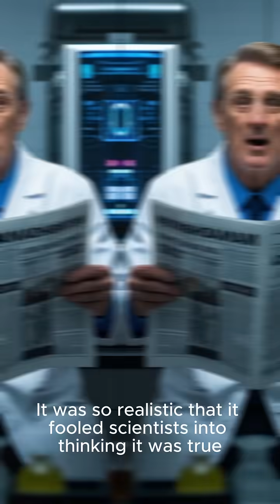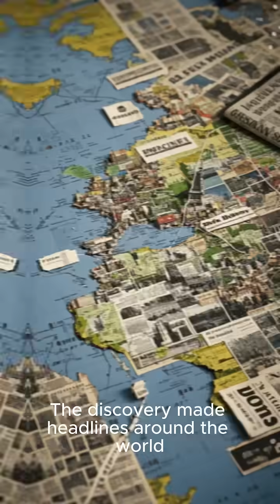Crazy facts about hoaxes that fooled scientists or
Some hoaxes were so elaborate they fooled even top scientists—sometimes for decades! One of the most infamous is the Piltdown Man (1912), a supposed “missing link” between apes and humans. It took over 40 years before scientists realized the skull was a mashup of a human cranium and an orangutan jaw, artificially aged to look ancient. In 1989, the cold fusion hoax briefly convinced the world that limitless energy had been found—until replication failed. The Archaeoraptor fossil, once hailed as proof of a dinosaur-bird link, turned out to be two different fossils glued together. In the 18th century, the Mechanical Turk, a supposed chess-playing robot, wowed audiences and beat famous players—until it was revealed to be a human hiding inside. Even NASA was briefly taken in by a fake Mars rock photo claiming alien life. The Cardiff Giant, a fake petrified man, fooled many in the 1800s, including scientists who examined it. These cases remind us: even experts can be duped with just the right mix of ambition, deception, and hope.